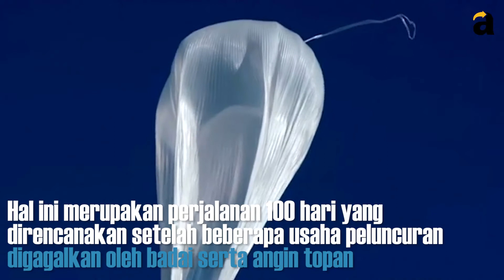Ungkap Misteri, NASA Luncurkan Balon Udara Sebesar Lapangan Bola